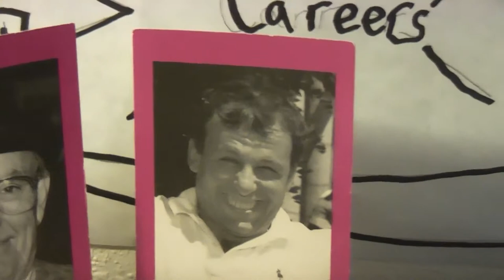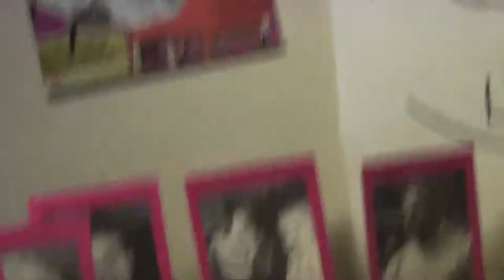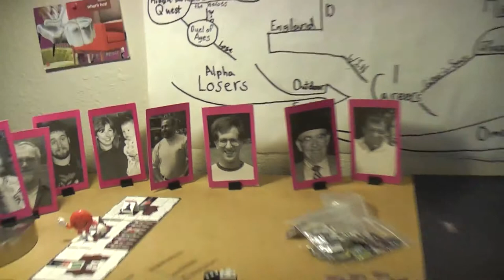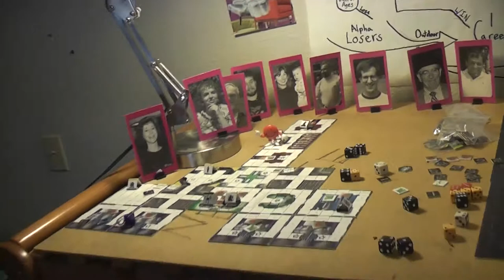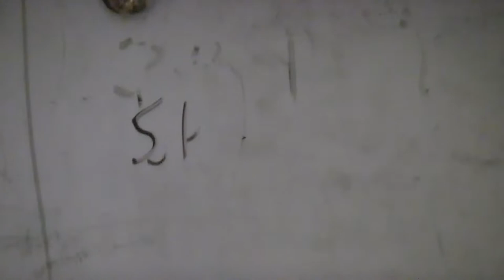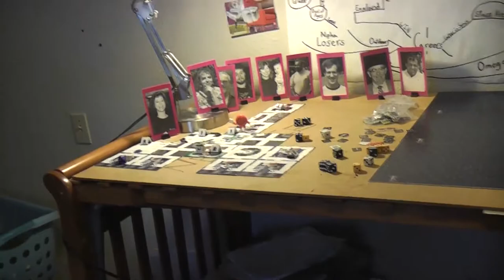Bot Wars 02-004